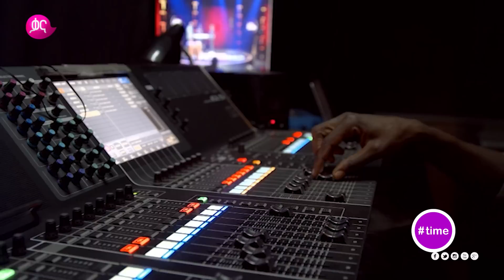ሮፍናን እና አቡሽ ዘለቀ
ትላንት ምሽት በቃና ቲቪ መተላለፍ በጀመረው የ COKE ስቱዲዮ ዝግጅት ላይ ስራዎቹን ይዞ የቀረበው ሮፍናን ከዳናዊት ጋር የነበረው ቆይታ ይህን ይመስላል፡፡ ዝግጅቱን እንዴት አገኛችሁት? ላላያችሁት ዛሬ ከቀኑ 11፡00 ላይ በድጋሚ የሚተላለፍ ሲሆን በተጨማሪም ሀሙስ ከምሽቱ 12፡00 ላይም በድጋሚ ይተላለፋል፡፡ በነገራችን ላይ  COKE ስቱዲዮ አዳዲስ ዝግጅቶችን ዘውትር እሁድ ምሽት 1፡00 ላይ መከታተል ትችላላችሁ፡፡